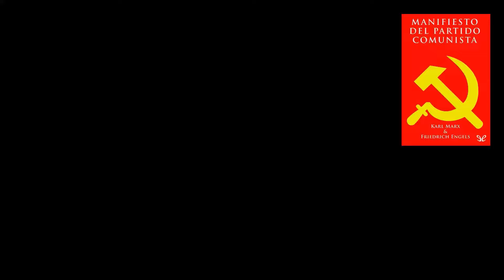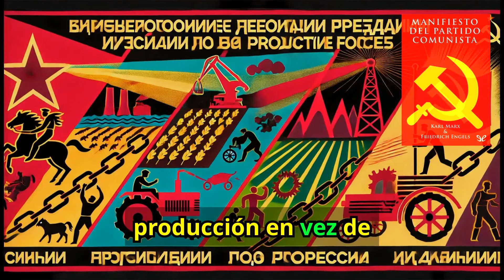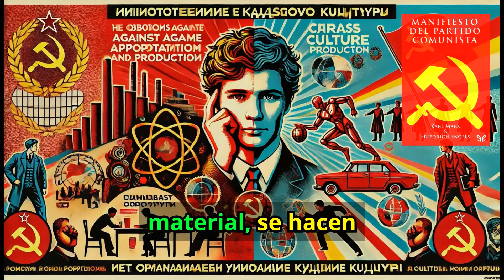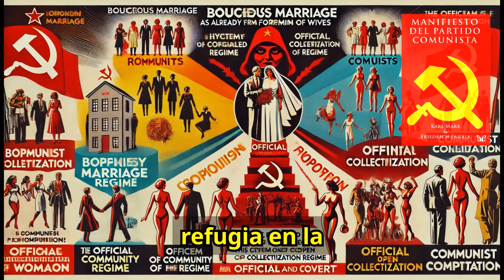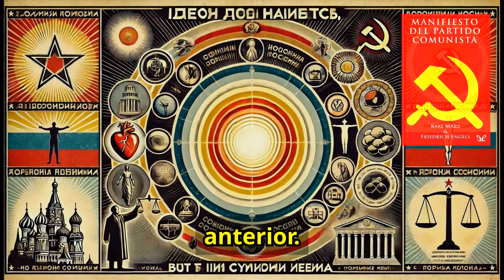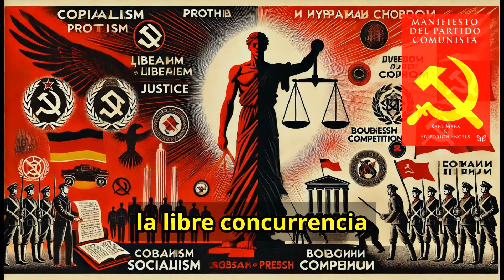🎧📕EL MANIFIESTO COMUNISTA (AudioLibro COMPLETO en Español)- KARL MARX | Ilustrado con Arte Soviético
EL MANIFIESTO COMUNISTA AUDIOLIBRO COMPLETO EN ESPAÑOL ESCRITO POR KARL MARX.

👉 AUDIBLE PLUS: 🎧 (GRATIS)
Comprar libro papel

Sumérgete en la obra más influyente del comunismo, *El Manifiesto Comunista*, de Karl Marx y Friedrich Engels, en su versión audiolibro completa en español. Este video está cuidadosamente ilustrado con imágenes al estilo de la propaganda soviética (Plakaty), cada una diseñada para
capturar la esencia de cada párrafo.

INDICE:
Manifiesto del Partido Comunista 00:00
I BURGUESES Y PROLETARIOS 01:10
II PROLETARIOS Y COMUNISTAS  29:46
--MEDIDAS QUE IMPONDRÁ EL ESTADO COMUNISTA 47:33
1. Abolición de la propiedad privada. 48:30
2. Imposición de fuertes impuestos sobre la renta. 48:39
3. Ninguna persona podrá heredar los bienes de su familia. 48:43
4. El estado se quedará con las propiedades de todos los que estén en contra del gobierno. 48:50
5. Prohibición de los bancos privados centralización del crédito en manos del estado. 48:58
6. Centralización del transporte en manos del Estado. 49:06
7. Aumento de la cantidad de fábricas administradas por el Estado. 49:10
8. Todos los ciudadanos estarán obligados a trabajar. 49:15
9. Borrar las diferencias entre el campo y la ciudad. 49:19
10. Brindar Educación Pública y gratuita a todos los niños. Prohibición del trabajo infantil. 49:23
III LITERATURA SOCIALISTA Y COMUNISTA 50:23
IV ACTITUD DE LOS COMUNISTAS ANTE LOS OTROS PARTIDOS DE LA OPOSICION 1:12:23

🔴 Temas Clave:
- Origen del comunismo
- Historia del materialismo histórico
- Propuesta de Marx para la lucha de clases
- El rol del proletariado en la revolución social

🌟 Ideal para: Estudiantes de ciencias sociales, historiadores, simpatizantes del marxismo, y cualquier persona interesada en entender la lucha de clases y la teoría comunista.